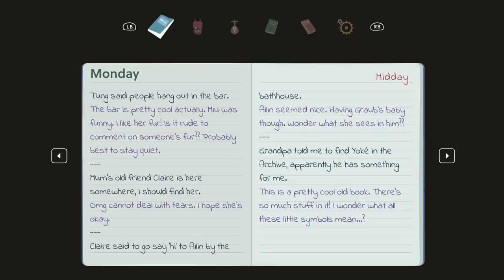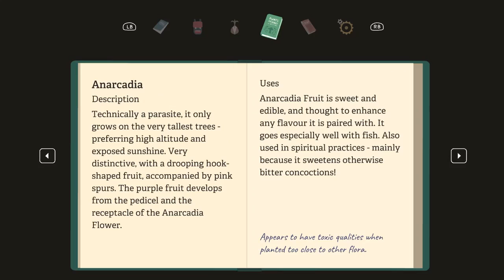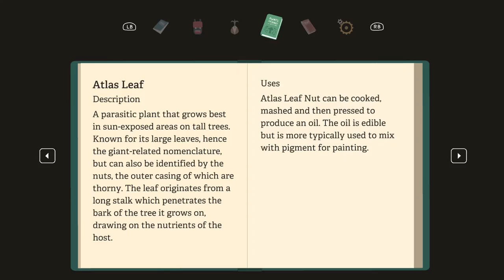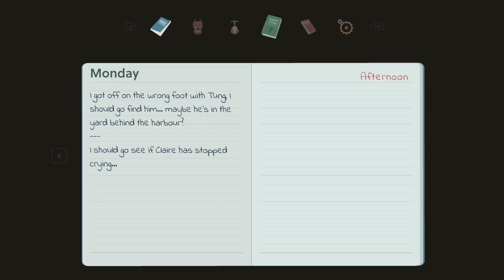WHAT WAS THAT ? | Mutazione #2